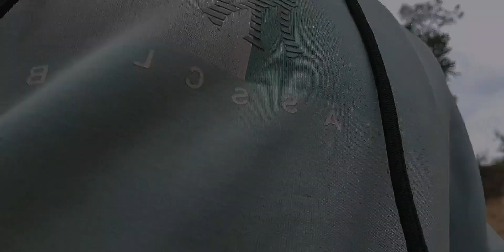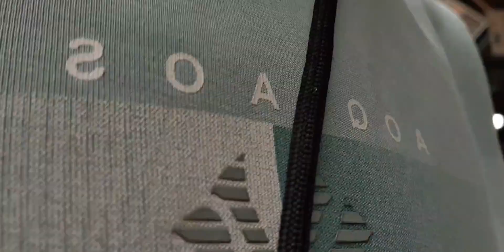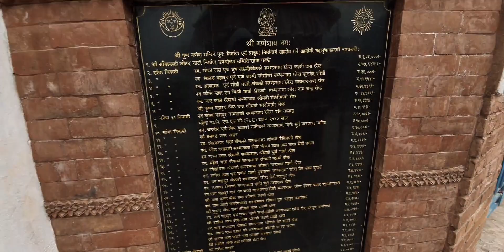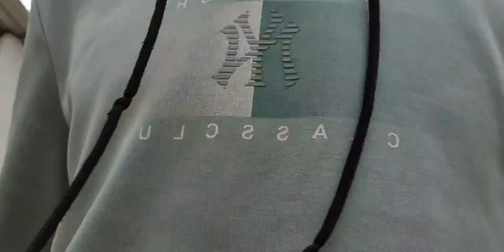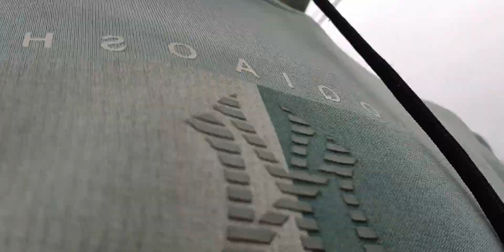vlog 😂😂||sanga kavre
SSSR